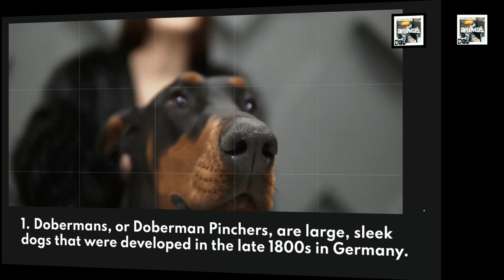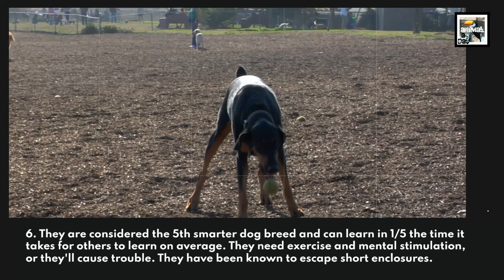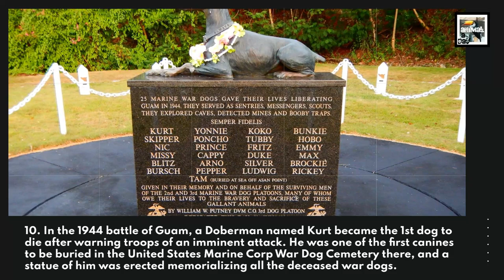10 Doberman Facts - The German Tax Collector - Animal a Day D Week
Welcome to Animal a Day's D Week. Every day this week will have an animal that starts with the letter D. Today we learn about the suspicious dog who once helped a man collect tax, the Doberman.